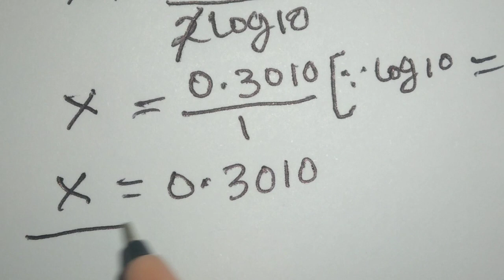A Nice Exponential Olympiad Math Equation 100^x=400 | Algebraic Problem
Hi
In this video I included a nice Olympiad math problem. This math is very interesting.